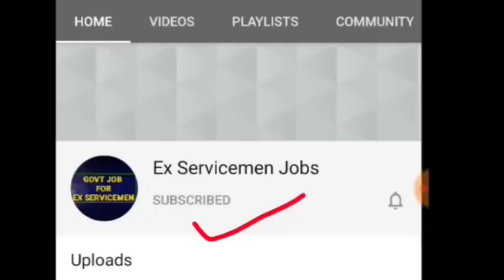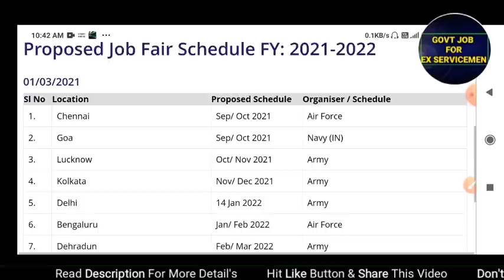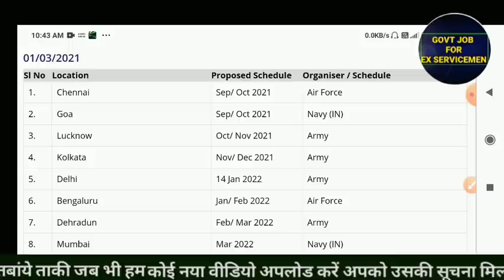भूतपूर्व सैनिकों के लिए रोजगार मेला 2021 | Ex Servicemen job Fair 2021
भूतपूर्व सैनिकों के वेलफेयर समाचार और नौकरी से संबंधित चैनल ज्यादा जानकारी के लिए आप हमारे चैनल पर विजिट करें और वीडियो देख करके नौकरी पा सकते हैं साथ में वर्कर समाचार जान सकते हैं चैनल का लिंक नीचे दिया गया है चैनल को जरूर सब्सक्राइब करें

Govt letters
ECHS Latest Updates
ECHS Recruitment
Awpo Recruitment
Security Vacancies
DGR Vacancies
PSU Recruitments

ज्यादा जानकारी के लिए आप हमारे चैनल पर विजिट करें जिसमें की विभिन्न प्रकार की वीडियोस जो की नौकरी से संबंधित है और जिनको देख कर आप नौकरी पा सकते हैं साथ में वेलफेयर के न्यूज़ देख सकते हैं चैनल का लिंक नीचे दिया गया है चैनल को जरूर संस्कार करें